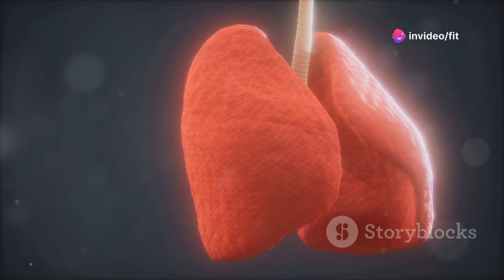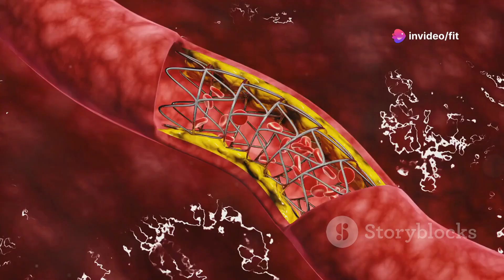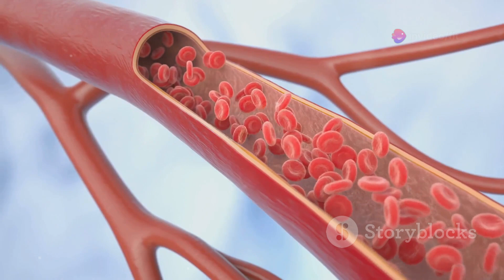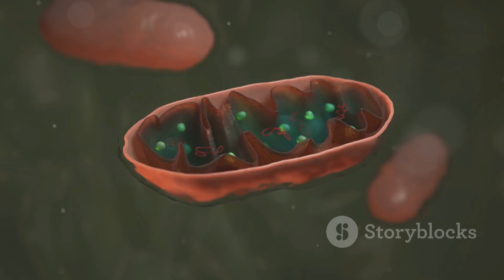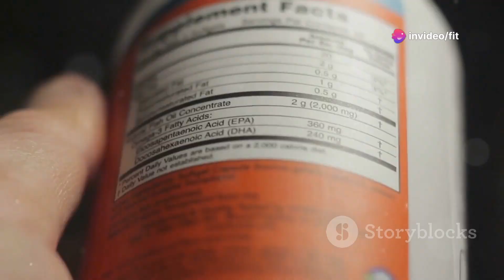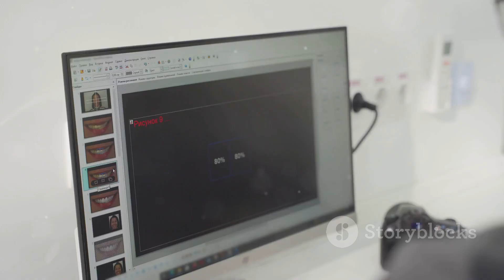7 Ways to Boost Nitric Oxide for Better Erections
Discover the incredible link between erectile dysfunction and whole-body health! This video delves into the science behind nitric oxide—a crucial vasodilator in the body—and how boosting its levels can significantly improve erectile function. Learn the benefits of nasal breathing, humming, exercise, and a nitrate-rich diet in naturally increasing nitric oxide. Explore innovative methods like red light therapy and essential supplements like L-arginine and L-citrulline. Understand the role of oral microbiome in nitric oxide production and how simple lifestyle changes can enhance your overall well-being.

OUTLINE:

00:00:00 7 Scientifically Proven Ways to Boost Nitric Oxide for Better Erections
00:00:56 The Power of Nasal Breathing
00:02:44 Hum Your Way to Better Blood Flow
00:04:08 Exercise and Nitric Oxide
00:05:33 The Power of a Plant-Based Diet
00:06:34 Red Light Therapy
00:07:36 L-Arginine and Citrulline
00:08:35 Optimizing Your Oral Microbiome
00:09:37 Your Erectile Health Journey Starts Today